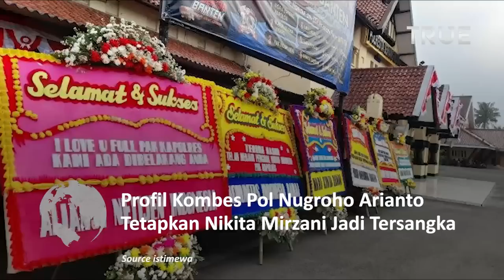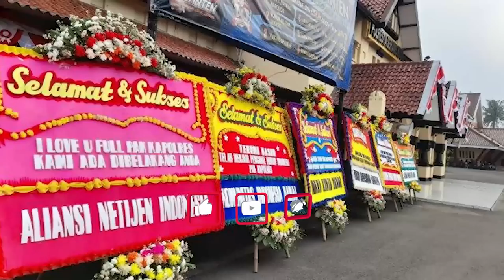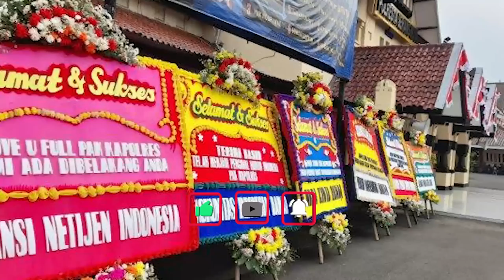Profil Kombes Pol Nugroho Arianto, Tetapkan Nikita Mirzani Jadi Tersangka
Sosok Kapolresta Serang Kota Kombes Pol Nugroho Arianto yang menetapkan artis Nikita Mirzani menjadi tersangka.

Kombes Pol Nugroho Arianto menjadi sorotan setelah menetapkan Nikita Mirzani menjadi tersangka kasus pencemaran nama baik.

Berkat keadilan yang ia tegakkan tersebut, Kombes Pol Nugroho Arianto dibanjiri dukungan.

Mengutip Kompas.com, Kamis (23/6/2022) terdapat sejumlah karangan bunga berjajar di Polresta Serang Kota.

Hal tersebut sebagai bentuk ucapan terima kasih dan dukungan untuk Kapolresta Serang Kota Kombes Pol Nugroho Arianto yang telah menegakkan keadilan.

Lantas, siapakah sebenarnya sosok Kombel Pol Nugroho Arianto?